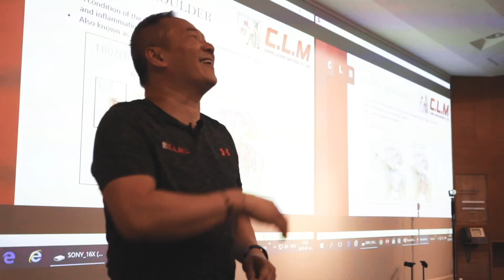Neck and hip alignment by Master Chris Leong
CLM Tit Tar Day at Mid Valley Branch (Holding)
(Throwback)

Careline number:
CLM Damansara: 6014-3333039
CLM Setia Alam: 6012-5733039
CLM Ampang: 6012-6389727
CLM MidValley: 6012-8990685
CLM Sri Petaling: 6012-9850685